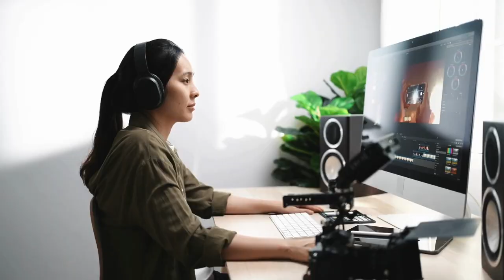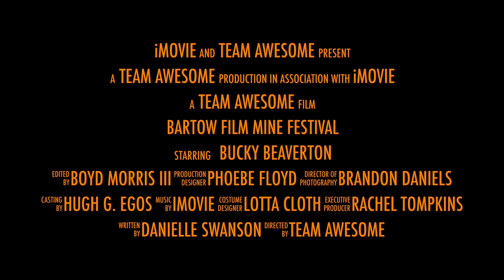Bartow Film Mine Festival Trailer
Welcome to Bartow County, where the spotlight is about to shine on the hidden gems of our community! Did you know that many incredible films are being crafted right here in Bartow County? It's true! But here's the thing – not many outside, or even inside, our community are aware of the immense talent that resides here.

That's about to change! Introducing Film Mine, the first-ever Bartow County Film Festival, a celebration of the exceptional young filmmakers who call this place home. Our festival is not just about movies; it's a platform for the world to witness the creative brilliance thriving in our own backyard.